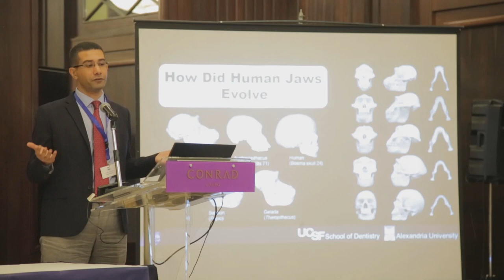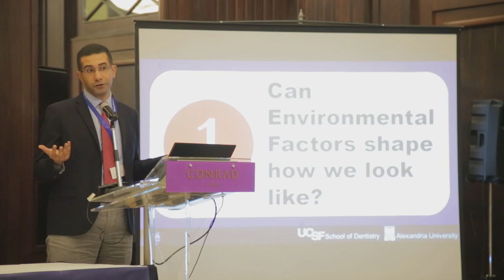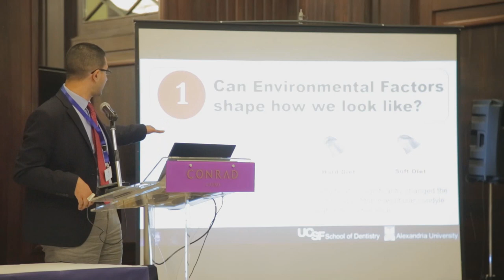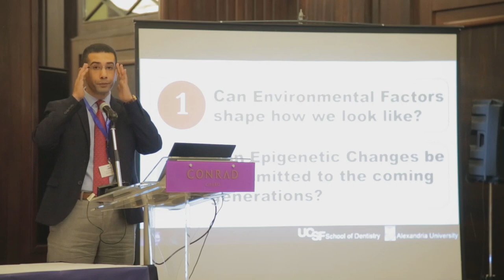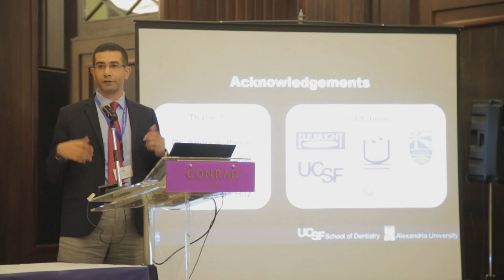Mohamed G. Hassan - How the Lifestyle of our Ancestors Shapes our Faces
Mohamed G. Hassan - South Valley University
Fulbright Egyptian Student Program